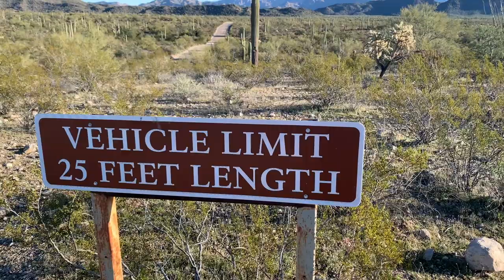Organ Pipe Cactus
Drove down to Organ Pipe Cactus National Monument in our Navistar 1996 Genesis School bus conversion for some GREAT hiking! Visited "Why" Arizona and the local store "Why Not" , a very colorful place for sure :-)

Organ Pipe Cactus National Monument is a U.S. National Monument and UNESCO biosphere reserve located in extreme southern Arizona that shares a border with the Mexican state of Sonora. The park is the only place in the United States where the organ pipe cactus grows wild.